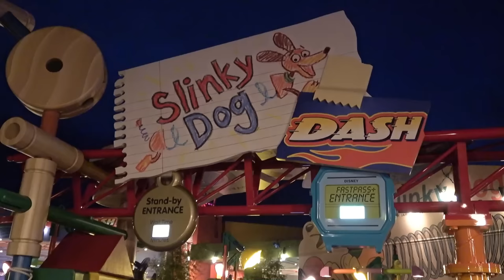Slinky Dog Dash Roller Coaster FULL Night POV Ride in Back Row, Toy Story Land, Walt Disney World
This is a back row night POV on Slinky Dog Dash at Toy Story Land in Disney's Hollywood Studios, along with a look at the coaster on the track at night, lighting effects and more! (the ride itself starts at about 1:30 in).